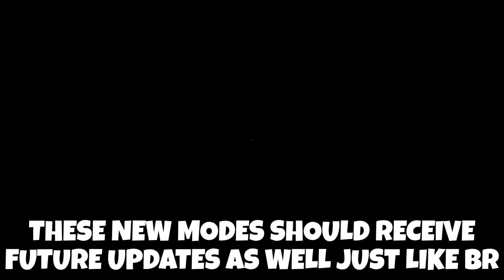Fortnite Next Update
Fortnite Battle Royale 2024. New Teaser in The Big Bang Live Event for Upcoming Mode NBA & More!